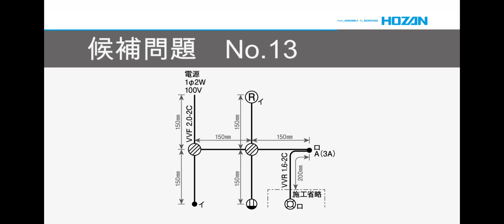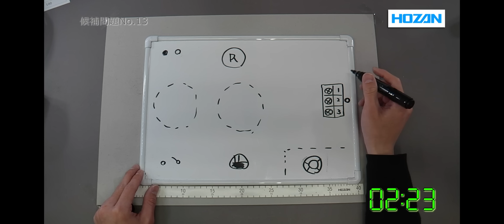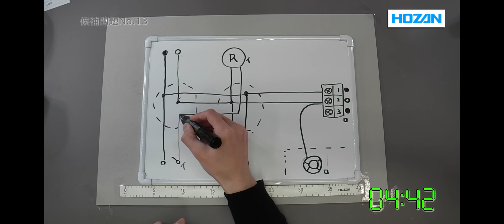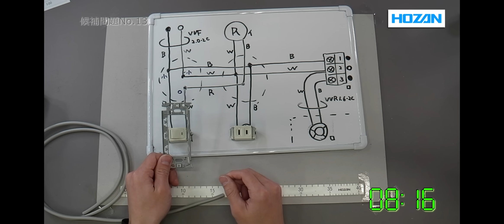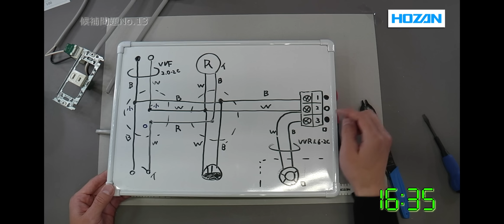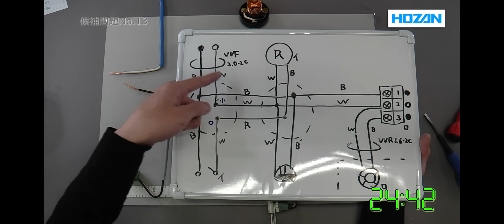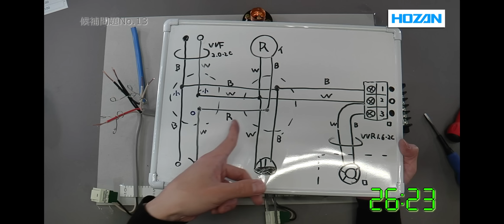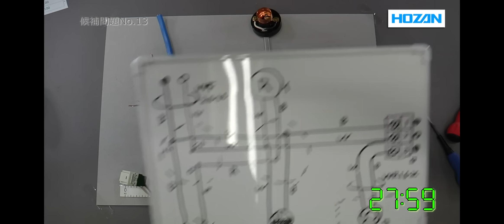2019年度 第二種電気工事士技能試験 候補問題No.13 ノーカット版 (2018/2017年度対応)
ノーカット版を公開！
2019年度　第二種電気工事士技能試験　候補問題No.13を作成します。
※2018年度・2017年度と同じ内容です。

No.1からNo.13まで、すべて公開しています。

解説動画の一部で、「2017年」や「平成29年」とありますが、2019年度候補問題は2017年度の候補問題と完全対応しております。

〔準備物〕
DK-28　電気工事士技能試験　工具セット

〔WEBサイト〕
電工試験の虎（メールマガジン配信中！）

候補問題13問の解説はもちろん、筆記・技能試験対策を公開しています。

〔関連動画〕
過去9年にわたって電気工事士試験の候補問題を公開！
過去の施工動画も参考にしていただけます。

2017年度　第二種電気工事士技能試験　候補問題No.1の演習

〔SNS〕　ホーザン　電工試験の虎